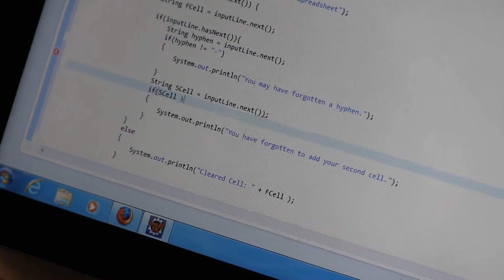MSHS CTE Computer Science